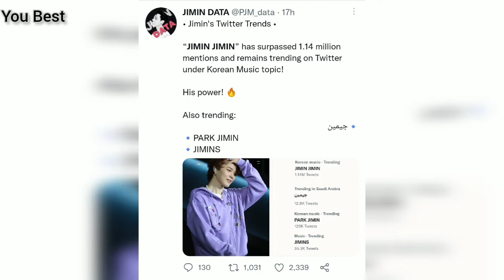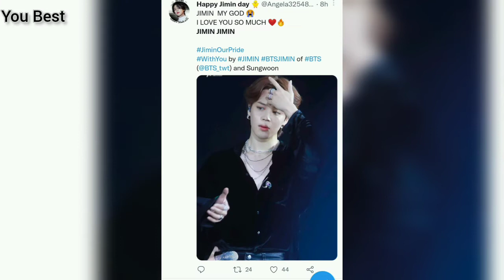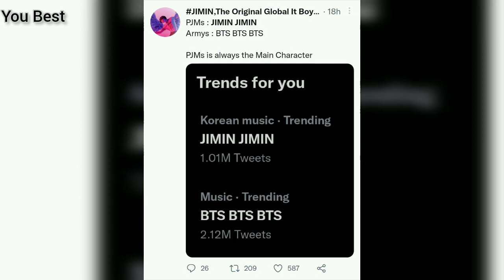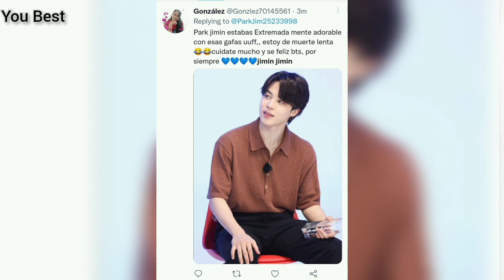Twitter Trending on Jimin Jimin Twitter Reaction on Public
Twitter Trending on Jimin Jimin Twitter Reaction on Public BTS Jimin